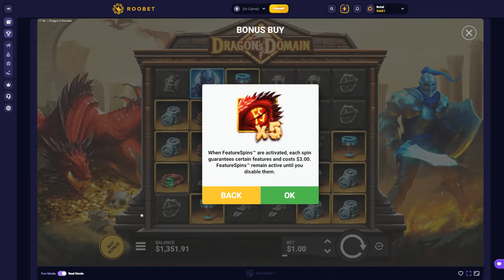DRAGONS DOMAIN WENT WILD!? (Roobet Highrolling)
I went a little crazy on Roobet doing big buys!
Code Botai for prizes weekly!